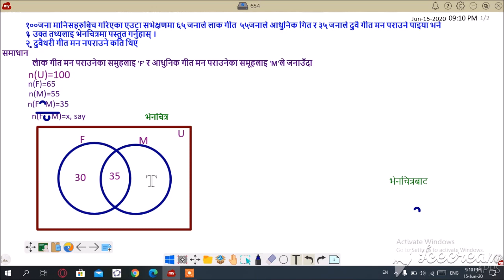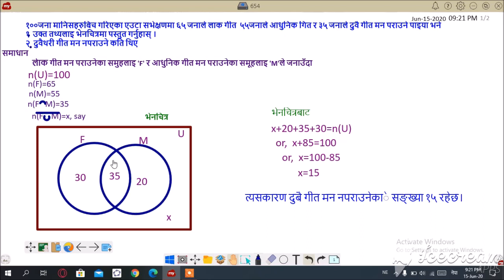समूहकाे पूरक (भाग १)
language=Nepali